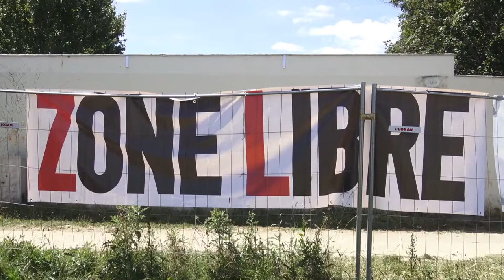En attente de relogement, Zone Libre, Cenon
C'est la fête de l'été, c'est la kermesse des enfants et bien plus encore...au squat de la Zone Libre à Cenon. Partie 1.
Mais Gérard Clabe, du Réseau Education Sans Frontière fait le point sur la situation des 350 personnes dont 110 enfants.

"Depuis la décision de justice du 10 janvier prise au tribunal judiciaire de Bordeaux en faveur du propriétaire, le bailleur Logévie , tous savaient ici qu’un sursis de trois mois leur était donné avant de quitter les lieux. Le confinement a permis de gagner un peu de temps, mais l’état d’urgence sanitaire promulgué jusqu’au 10 juillet n’y a rien fait."
Lire la suite de l'article de Wadim Salem, Rue89Bordeaux...